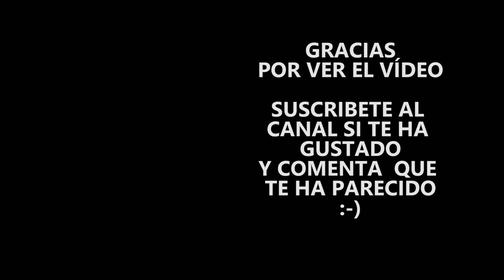Pulpos, lisa salvaje y ceviche | PESCA SUBMARINA para comer #2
Pensaba salir a practicar pesca submarina por la tarde a una zona de acantilados, pero al final entre por una playa porque me quedaba corto de tiempo.
Un par de pulpos y una lisa bien gorda se vinieron para casa.
Preparo un ceviche con la receta de mi colega @nobilesub

Espero que os guste como lo cocinamos.

Deja tu comentario para saber lo que opinas del vídeo! :-) Gracias